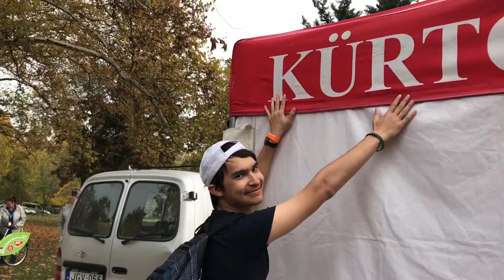HARLAXTON: BUDAPEST, HUNGARY